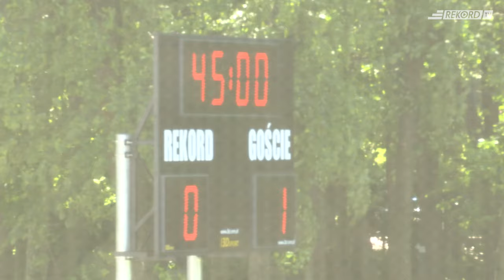Rekord Bielsko-Biała - Stomilanki Olsztyn 1:2 (0:1) - Orlen Ekstraliga Kobiet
Bardzo ważny mecz w kontekście walki o utrzymanie w Ekstralidze, niestety przegrany przez bielszczanki.